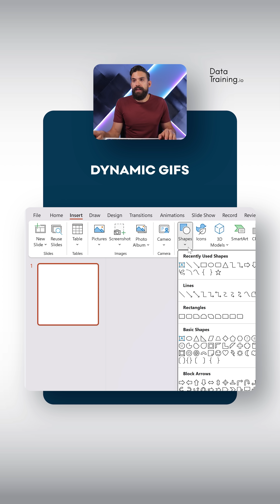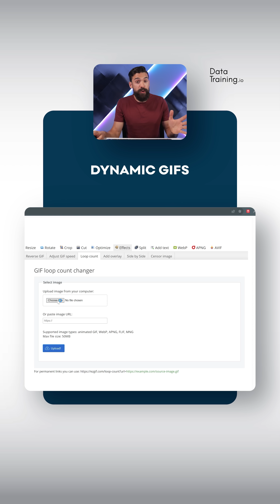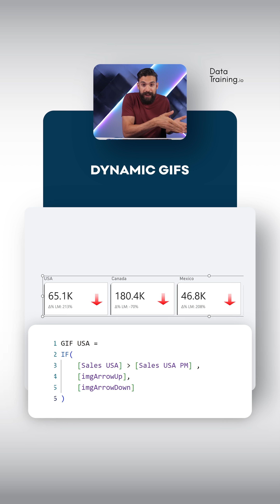GIFs in Power BI report? Let me show you an example ✌🏼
Let me and my team develop your reports to instantly gain momentum

📊 TRAININGS 📊
New! Power BI Design 4 Weeks Transformation Program